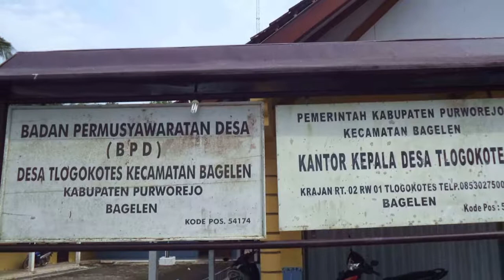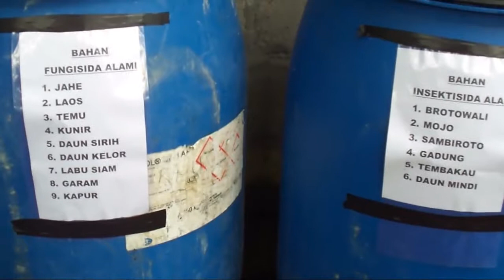Kelompok Tani Subur Tlogo Kotes Bagelen Purworejo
Video Proses Penanaman Padi di Desa Tlogo Kotes Bagelen Purworejo yg dilakukan Oleh Kelompok Tani Subur